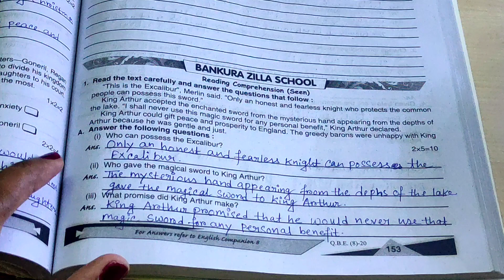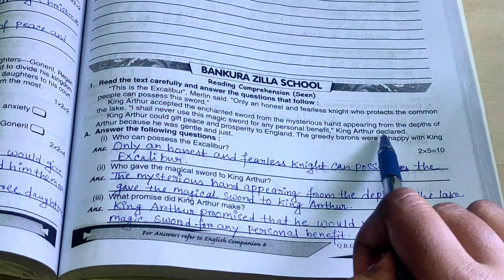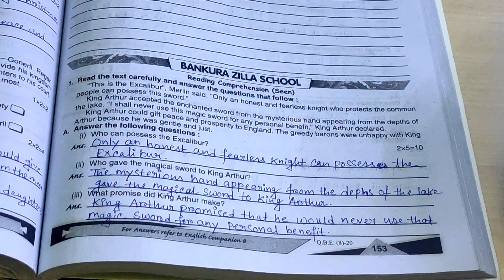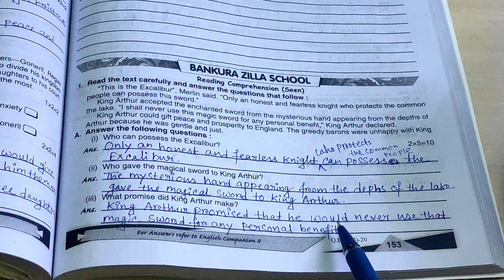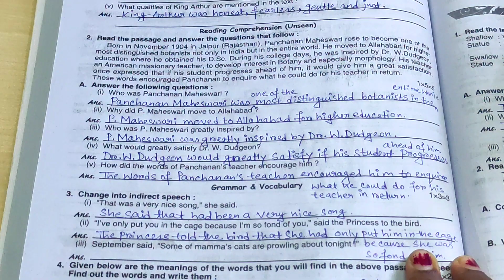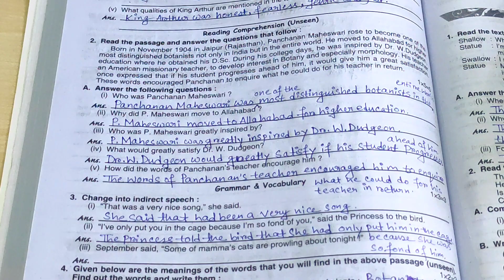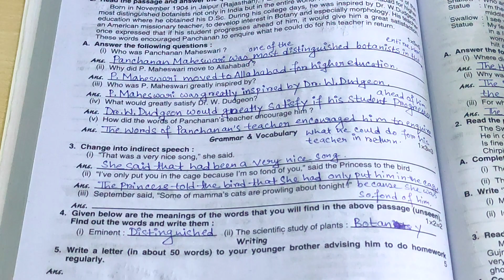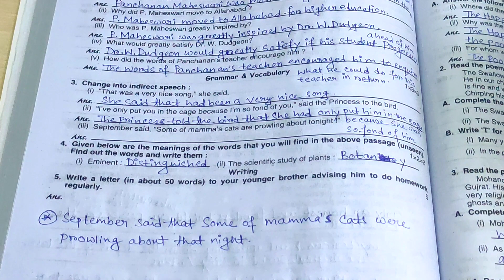Ray And Martin Question Bank| Class 8 English Second Summative Part 2